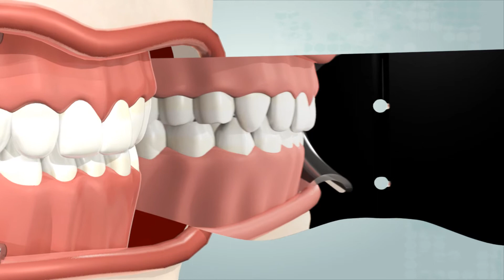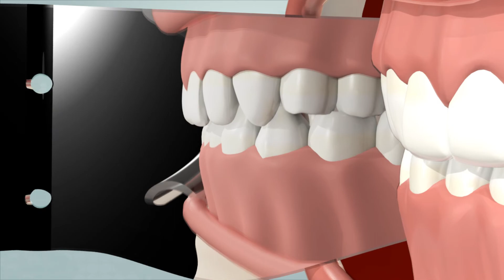Lateral Intraoral Photograph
Watch the demo video and learn how to get Intraoral Lateral Photographs using Indusbello's oral photography accessories.